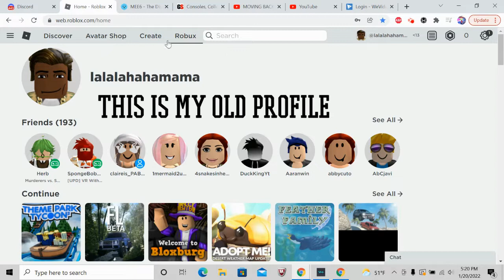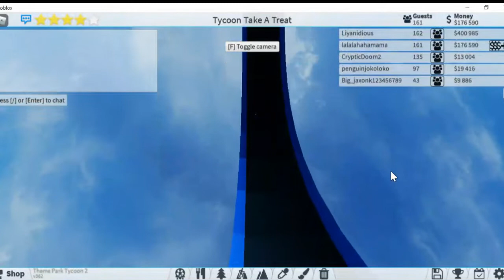My Old Theme Park In Theme Park Tycoon 2 (ROBLOX)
Today You Guys Are Going To See My Old Theme Park For The First Time, Next Video We Will Ride All The Rides And Then The Next Video Will Be A Series Of Building In Theme Park Tycoon 2!
Hope You Enjoy The Video! OR Enjoyed The Video!